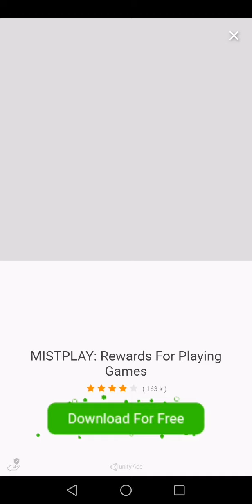Traffic puzzle 19